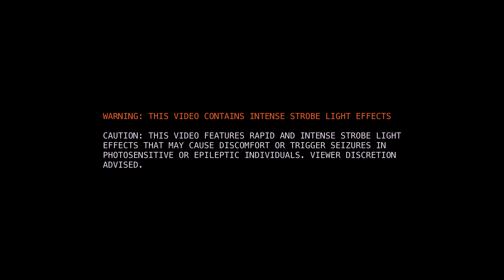((( 4 ))) - DON'T DIE // visualizer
Visuals by Zoopraxi Studio
Director of Photography: Dominic Bekaert
Producer: Clementine Bekaert
Gaffer: Sean Palomares
Grip: Carlos Ortoll
Makeup Artist: Slo Lopez
Style Assistant: Carla Villanueve
Wardrobe: Carla Villanueva
Hair Colorist: MAGPATINA

LYRICS

Don’t die!
Don’t die yet

Don’t die!
Don’t die yet

Yeah!
Die yet
Don’t die
Don’t die yet

Not yet!
Die yet
Don’t die
Don’t die yet

Come along let’s live my sister
Come along let’s live my friend
Come along let’s live my brother
Come along let’s live what’s left

Don’t die
Don’t die yet

Don’t die
Don’t die yet

Yeah!
Die yet
Don’t die yet!
Don’t die yet

Not yet!
Die yet
Don’t die yet!
Don’t die yet

Don’t die
Don’t die yet
Don’t die!
Don’t die yet

Don’t die! Yet
Yeah ye ye yet
Don’t die yet